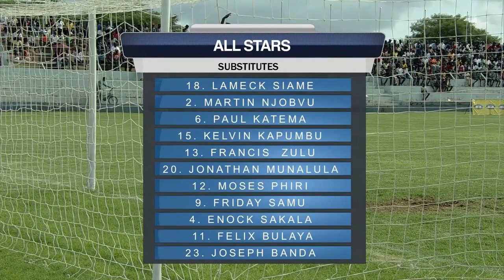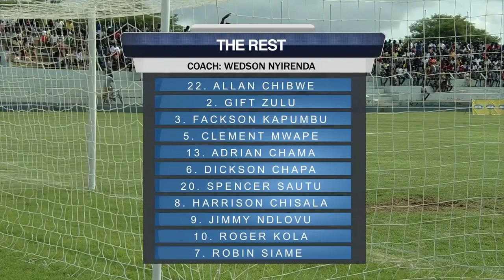FULL MATCH: All Stars 1-1 Fans' Select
Relive the exciting fixture between Milutin Sredojevic’s side and Wedson Nyrienda’s team selected by fans.